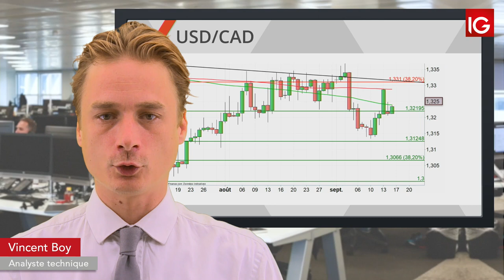Bourse - USDCAD, le dollar US sous surveillance- IG 16.09.2019